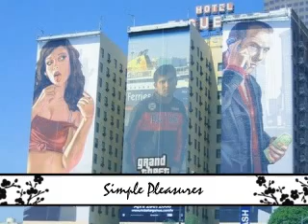chandi da challa by M.Jabar Cheema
by M.Jabar Cheema